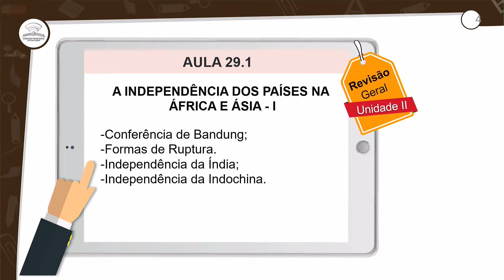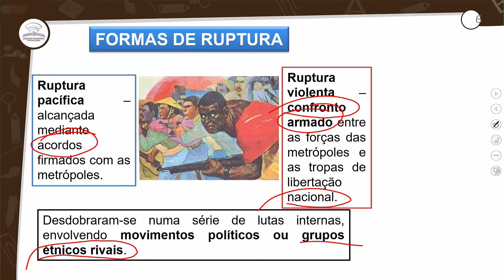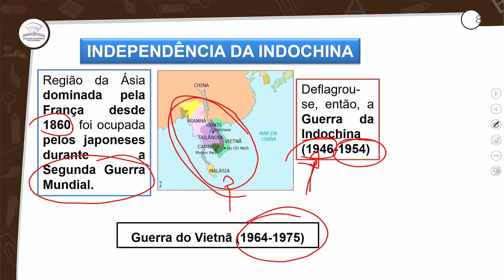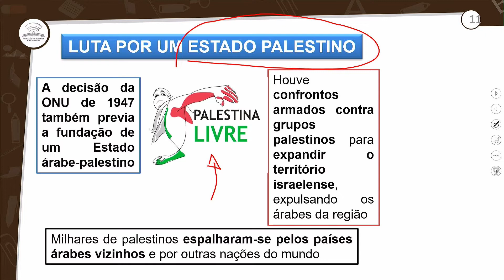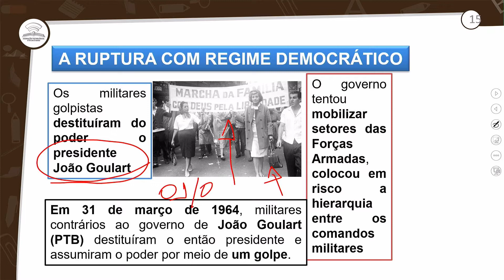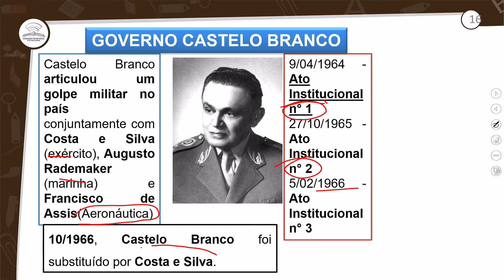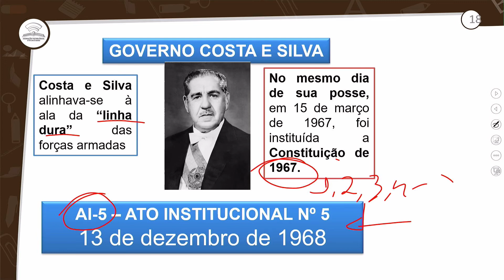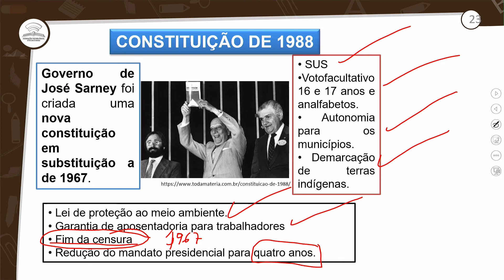40.1 - REVISÃO DE RECUPERAÇÃO HISTÓRIA - 3º ANO E.M-AULA 40.1/2022